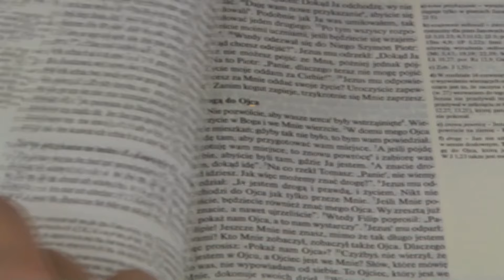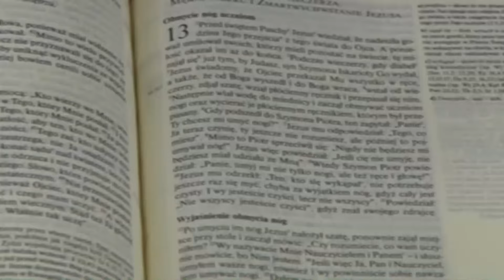Boże Miłosierdzie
Czym różni się sprawiedliwość od miłosierdzia. Jak to możliwe, że Bóg jest zarówno doskonale sprawiedliwy ale i doskonale miłosierny? Co znaczy być miłosiernym, spróbujmy to zrozumieć na przykładzie.

W Kanie Galilejskiej odbywało się wesele i była tam Matka Jezusa. Zaproszono na to wesele także Jezusa i Jego uczniów. A kiedy zabrakło wina, Matka Jezusa mówi do Niego: „Nie mają już wina”. Jezus Jej odpowiedział: „Czyż to moja lub Twoja sprawa, Niewiasto? Czyż jeszcze nie nadeszła godzina moja?”. Wtedy Matka Jego powiedziała do sług: „Zróbcie wszystko, cokolwiek wam powie”. Stało zaś tam sześć stągwi kamiennych przeznaczonych do żydowskich oczyszczeń, z których każda mogła pomieścić dwie lub trzy miary. Rzekł do nich Jezus „Napełnijcie stągwie wodą”. I napełnili je aż po brzegi. Potem do nich powiedział: „Zaczerpnijcie teraz i zanieście staroście weselnemu”. Oni zaś zanieśli. A gdy starosta weselny skosztował wody, która stała się winem - nie wiedział bowiem, skąd ono pochodzi, ale słudzy, którzy czerpali wodę, wiedzieli - przywołał pana młodego i powiedział do niego: „Każdy człowiek stawia najpierw dobre wino, a gdy się napiją, wówczas gorsze. Ty zachowałeś dobre wino aż do tej pory”. Taki to początek znaków uczynił Jezus w Kanie Galilejskiej. Objawił swoją chwałę i uwierzyli w Niego Jego uczniowie. Następnie On, Jego Matka, bracia i uczniowie Jego udali się do Kafarnaum, gdzie pozostali kilka dni (J 2,1-12).

269 Kromka Słowa Bożego 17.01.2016 - II Niedziela Zwykła, rok C